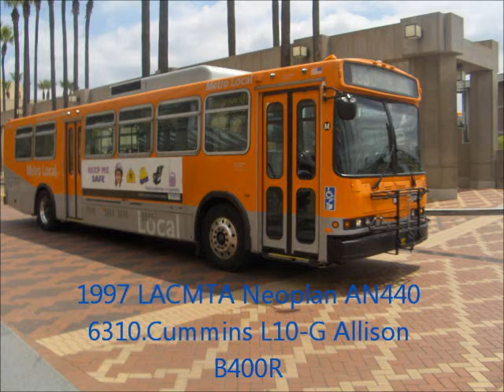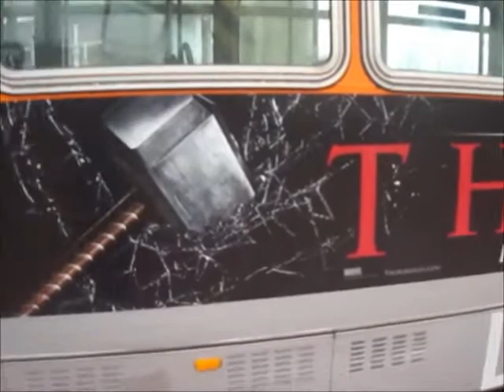1997 LACMTA Neoplan AN440 CNG 6310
Line 445
1997 Neoplan AN440 CNG
*Special Note*.I think this bus has since been retired from the fleet.This recording was made on National Train Day 2011